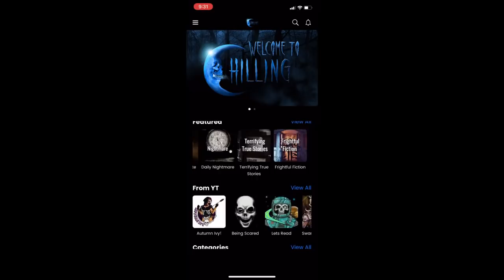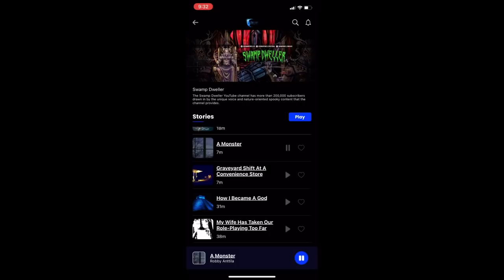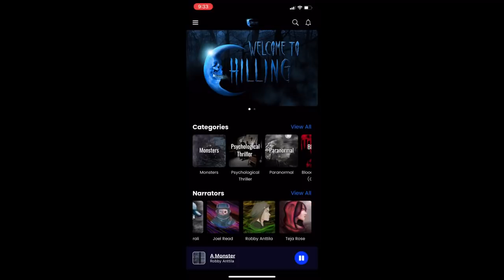20 Scary Mountain Horror Stories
Join Swamp Dweller, Being Scared, Let's Read, and more on Chilling! Podcast Episode 409.